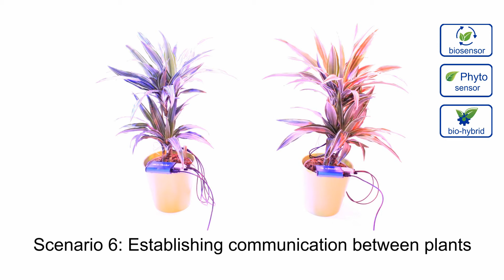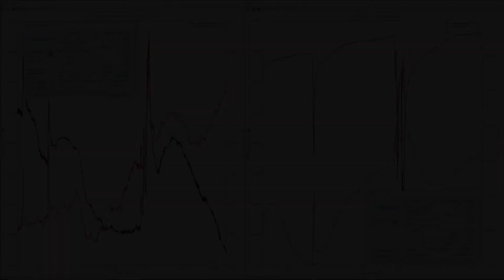Phytosensor: Establishing communication between plants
This video demonstrates bio-hybrid plants that interact and "communicate"  with each other; they can switch on/off RGB light, possess voice interface (26 languages). Plants can interact with human users and react on touch, temperature and other stimuli. Phytosensors generate large amount of physiological and electrophysiological data that can be used in further processing. This scenario is provided in the basic phytosensor setup and intended to demonstrate a high embodied intelligence of bio-hybrid plants.